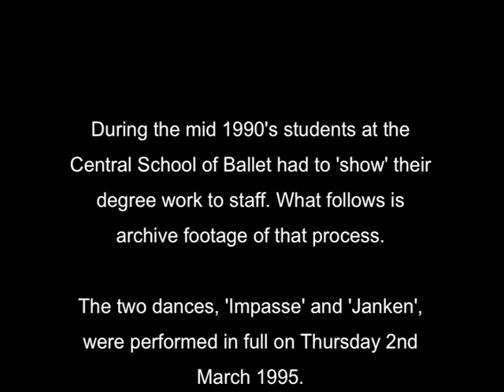The Central School of Ballet Days 1995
This video (transferred from an often copied old VHS tape, hence the iffy transfer quality) shows the final rehearsals and 'showing' of two dance pieces created for the 'Design for Dance' project at The Central School of Ballet in the mid nineties. Music composed and performed live by Keir C. Crawley.